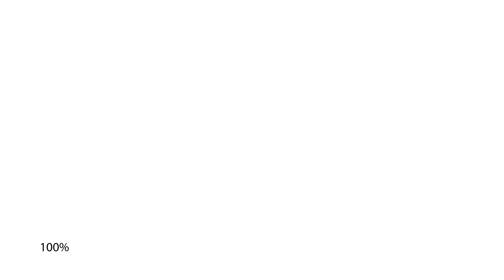9 100% White (TV VidyoTestleri)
TV vidyo testleri için kullanılan paternlerdir.